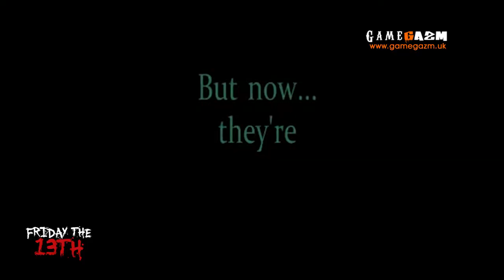FNAF 4 - Friday the 13th SPECIAL | GameGazm TV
It's Friday the 13th! so let's play Five Nights At Freddy's of course!
The things we do for entertainment... this one though has to be the scariest by far.

GameGazmTV are:
Brendan Toy: Editor/ presenter
Jason Weyham: Editor/ presenter
Isabel Warman: Presenter